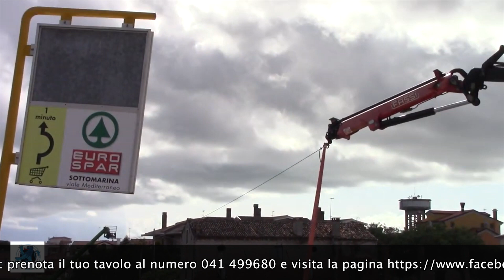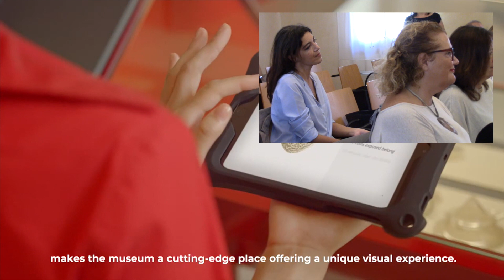TG AZZURRA: DUE INCIDENTI IN MARE, SCONTRO TRA BARCHE E MARINAIO FERITO GRAVE - 235/19, 10 settembre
Nel numero odierno:

- riprese in centro storico per telefilm americano, restrizioni a viabilità e sosta → l'articolo continua su

- nera la prima notte di pesca dopo il fermo: collisione e un marinaio ferito grave → l'articolo continua su

- rubati attrezzi da surf da una barca: «Riportatemeli, le telecamere vi hanno visto» → l'articolo continua su

- settembre è il mese di ChioggiaVela plastic free: arriva anche il Moro di Venezia → l'articolo continua su

- al Museo civico di Chioggia arrivano i "beacon", guide interattive in tempo reale → l'articolo continua su